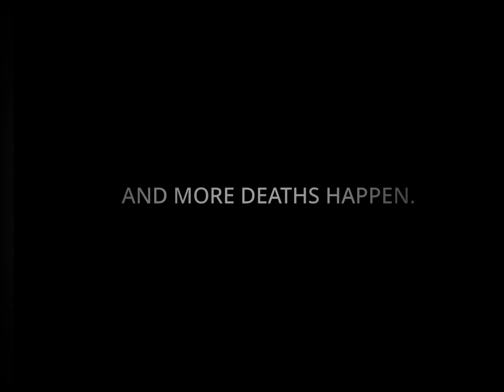New RALR Trailer coming soon